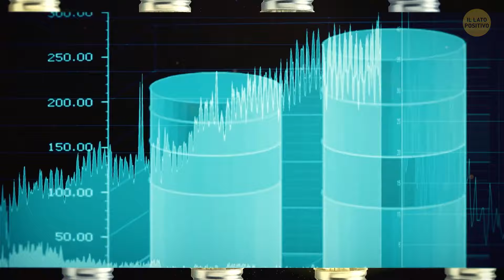Il Mistero della Lampadina che Brucia da 120 Anni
C'è una lampadina che brucia da ben 120 anni di seguito, senza interruzioni! La chiamano la "Luce Eterna" perché, seriamente, non smetterà mai. Ha iniziato a brillare nel 1901 in una caserma dei pompieri in California e, cavolo, è ancora in piena forma. Le persone si stanno grattando la testa, chiedendosi come diavolo sia riuscita a tenere il party acceso per così dannatamente a lungo. È come il coniglietto delle pile Energizer delle lampadine: continua a brillare! Qual è il suo segreto: potrebbe essere il materiale che la rende infinita?